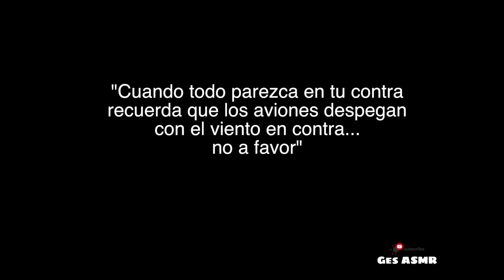ASMR🔥 ¡Estos GUANTES te devolverán TUS COSQUILLAS! 🧠I ASMR en ESPAÑOL I Ges ASMR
¡Bienvenido a tu espacio de relajación
🧠 Usa auriculares
😴 Comenta!
😍 Comparte!